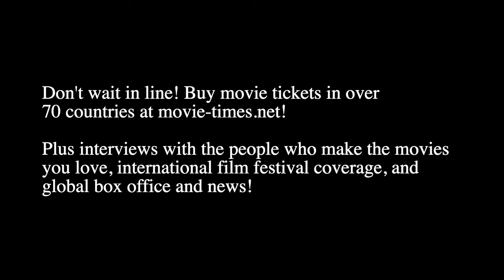Holly Madison: THE PLAYBOY MURDERS, SEASON 2